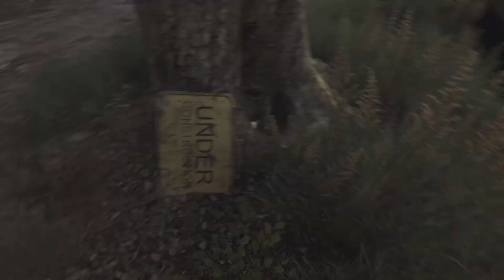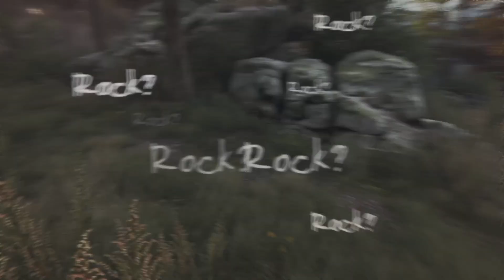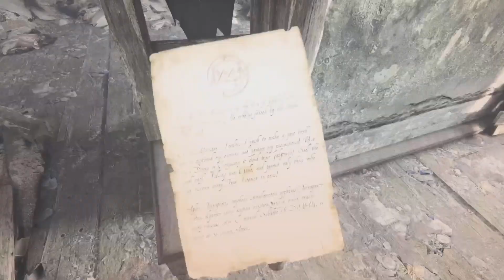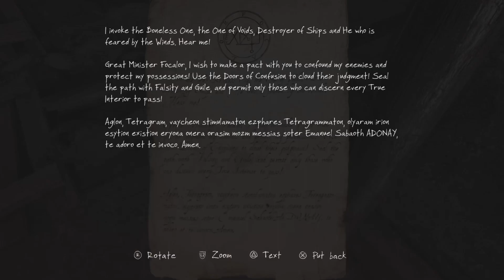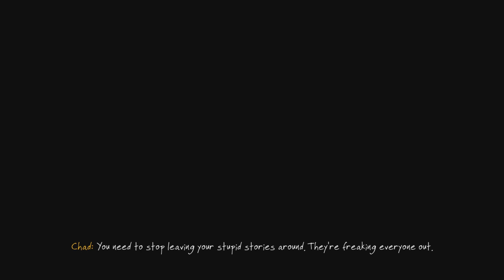The Vanishing of Ethan Carter Part 1